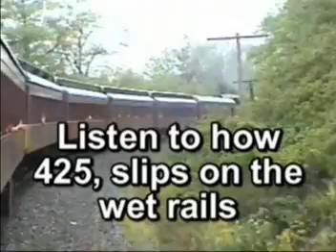Reading and Northern 425 Riding Behind BLUE THUNDER Part 9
Here in part Nine, we listen to  425,  showing who's boss. As we climb the heavy grade towards Crestwood, PA. Both SD-50 No. 5049 and 425 are working hard Pulling the train up and over the mountain.